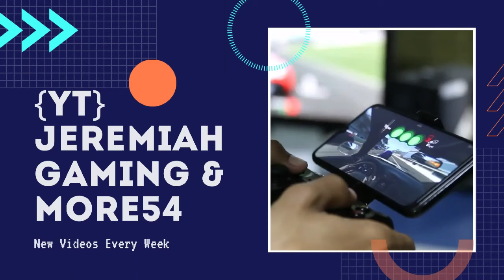One Skilled American Bus Driver Gameplay: VDL - (P.T.S) 4K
Game: Public Transport Simulator

Year Released: 2016

Developer: Skisoft

💬 Be First Person To Comment

🔔 Hit A Nonfiction Bell

Instagram: I'm on Instagram as @jeremiahjones2528. Install the app to follow my photos and videos.

🔜 Please Don't Forget To Subscribe To My Channel If You Are New So You Won't Missed Any Of My Videos Including Older Videos On My Channel By My Link Below For New Content Coming Soon It's FREE!

Trans - Simulation Mobile + 1 New Channel